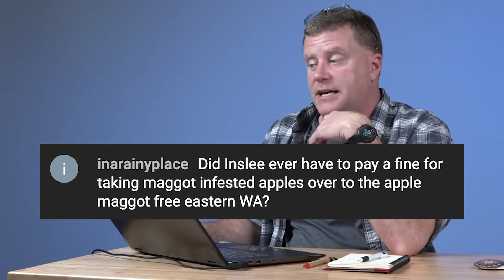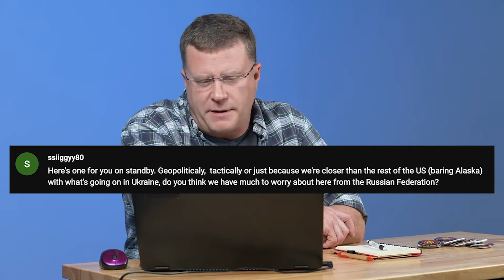Upcoming livestream April 5th at noon - Classic Questions from our first live Q&A here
We had a lot of positive feedback from our last livestream a few weeks ago, so based on popular demand, we will have another one April 5th at noon (Pacific Standard Time).  I had a hard time keeping up with questions last time so we plan to have a slightly better process this time.   Let me know what you think regarding time, format, etc.  Ask me anything.

Here is the video link to our first livestream (if you want to watch it):